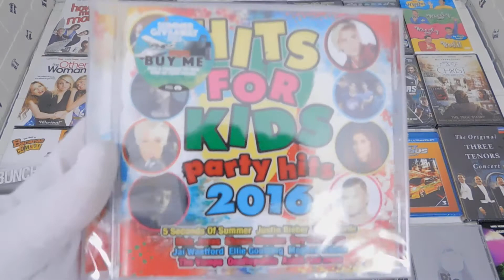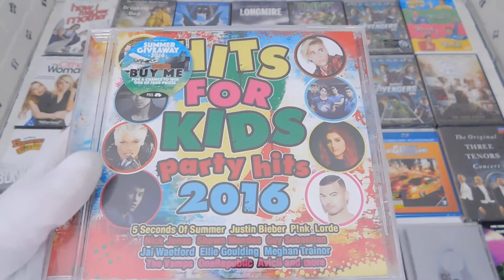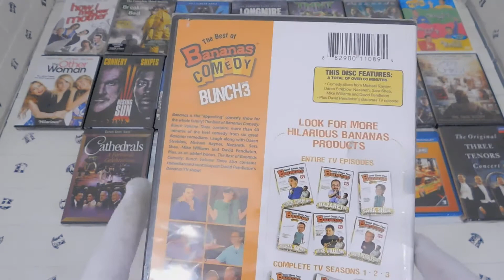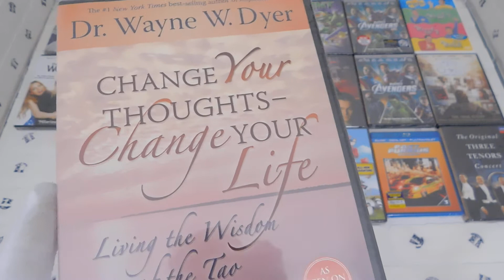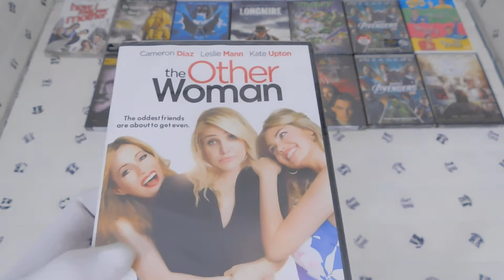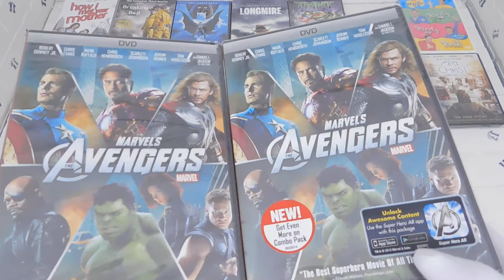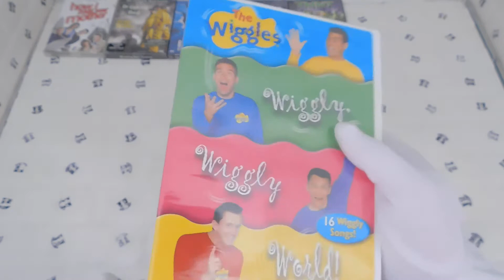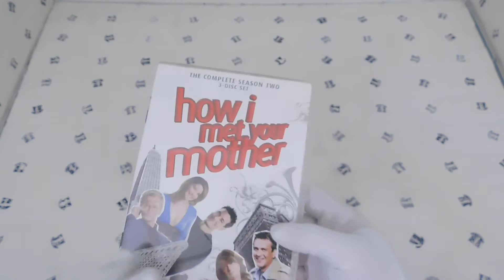Just SO Many DVDs! | eBay Day Every Sunday | Ep. 36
You just might find that one movie or game you've been looking for!